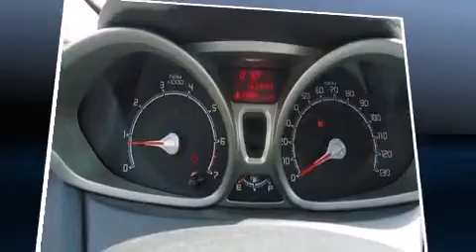2013 Ford Fiesta SE in Baltimore, MD 21244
Koons Baltimore Ford
6970 Security Blvd

You're going to love the 2013 Ford Fiesta. It features an automatic transmission, front-wheel drive, and an efficient 4 cylinder engine. This model accommodates 5 passengers comfortably, and provides features such as: a tachometer, a trip computer, front bucket seats, telescoping steering wheel, power windows, cruise control, and remote keyless entry. Audio features include a CD player with MP3 capability, and 6 well positioned speakers. Ford also prioritized safety and security by including: dual front impact airbags with occupant sensing airbag, head curtain airbags, traction control, ignition disabling, and ABS brakes. Electronic stability control ensures solid grip atop the road surface, no matter how challenging the driving conditions. We pride ourselves in consistently exceeding our customer's expectations. Stop by our dealership or give us a call for more information.